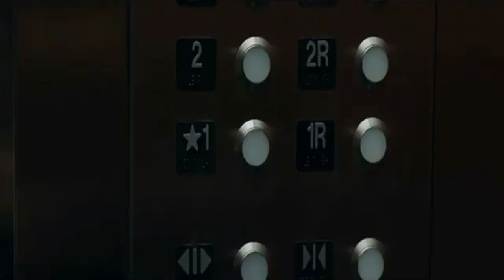TOP 10 Best Kills in the SCREAM Franchise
A top 10 list of what I think are the best kills in the entire Scream movie franchise!